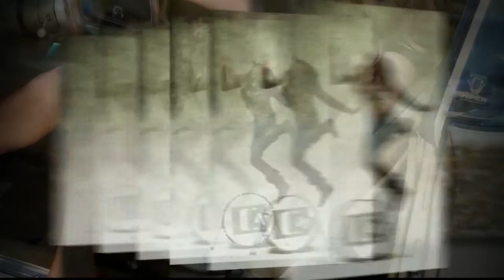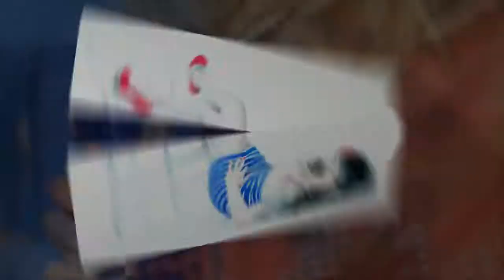Awesome Senior Pictures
Check out these awesome senior pictures from a Spokane & Coeur d'Alene photographer from Quicksilver Studios